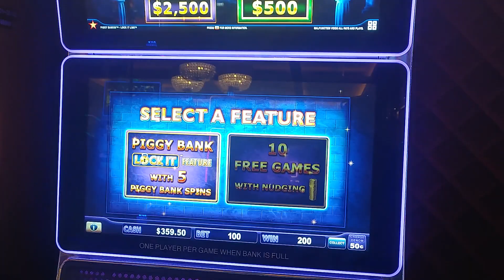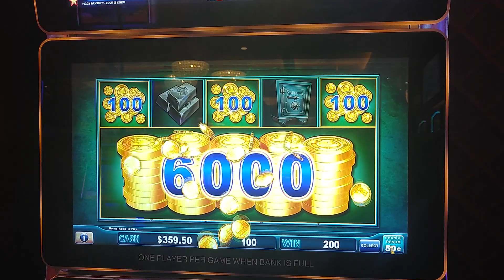$50 BET HIGH LIMIT HUGE WIN TAMPA HARD ROCK - LOCK IT LINK PIGGY BANKIN 50cent Denom HANDPAY JACKPOT